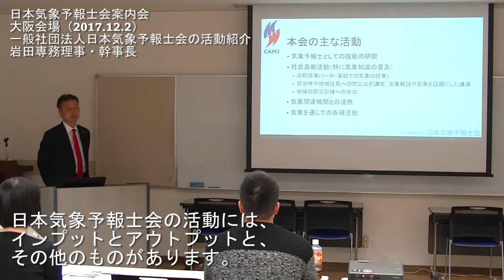１分で見る 日本気象予報士会案内会 大阪会場（2017.12.2）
日本気象予報士会案内会が2017年12月2日に大阪で開催され、合格者４名が参加しました。
冒頭、岩田専務理事が一般社団法人日本気象予報士会の活動を紹介し、中島支部長が関西支部について解説しました。
木村会員が楽しいお天気講座の魅力を伝え、難波理事・関西支部幹事が防災プロジェクトへの参加を呼びかけました。
途中休憩の後、岩田専務理事が気象ビジネス推進コンソーシアムの動向を報告しました。
中島支部長には民間気象事業者での仕事について振り返っていただきました。
参加者からは大変内容の詰まった案内会でしたとの感想がありました。

Certified and Accredited Meteorologists of Japan held a guidance meeting in Osaka on December 2, 2017, and 4 candidates participated.
At the first, the Secretary-General, Senior Director IWATA introduced the movement of the corporation, and the head NAKAJIMA explain on the Kansai branch.
After a break, the member KIMURA  told the charm of the Pleasant Weather Lecture, and the NAMBA Director and branch manager appealed for the participation in a disaster prevention project.
Then, Mr. IWATA reported the trend of the WXBC (Weather X Business promotion Consortium), and Mr. NAKAJIMA reviewed the jobs in a private sector weather company.
The participants commented that the contents of the meeting were substantial.